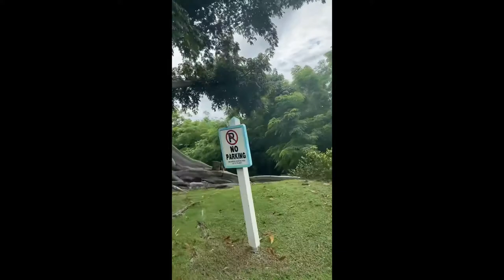First family trip to Puerto Rico